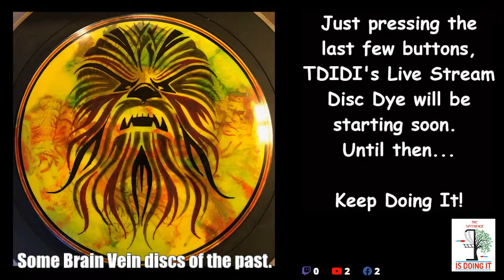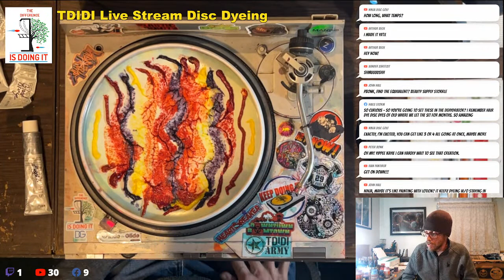Live Disc Dyeing - Brain Vein Technique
It's been too long since our last live stream...it's been too long every time!  Let's fix that.  In this session I'll be walking through the Brain Vein Technique.  Show starts Friday night December 9th around 8:00 EST.  We'll whip up a batch of the goop and drop a few discs into it.  Hope to catch you there!

Bobby